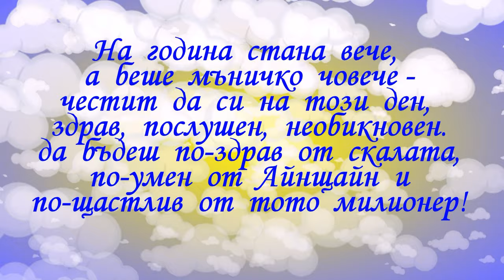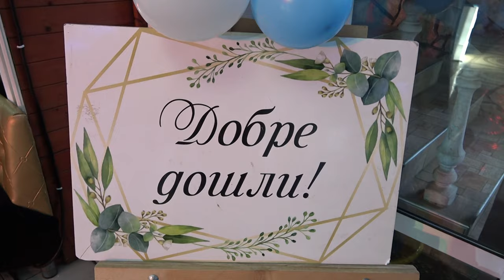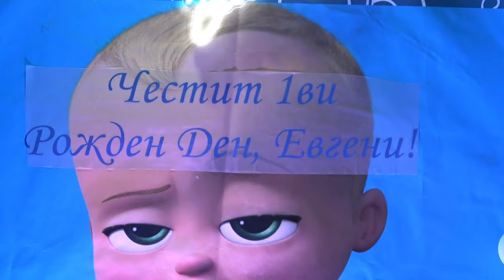1-ви Рожден ден на Евгени - 14-02-2024 - ivo_studio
OFFICIAL  "VIDEO & FOTO IVO_STUDIO" ®
Оператори: Иво - Струма -  Ками - ДИМИТРОВИ
Монтаж: Иво Димитров
cover